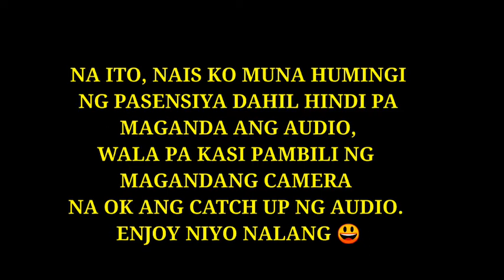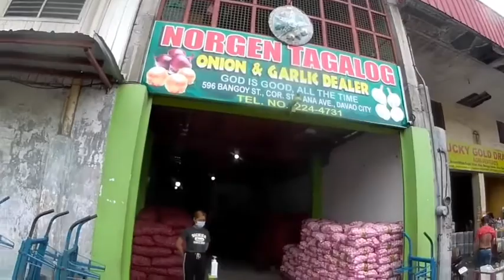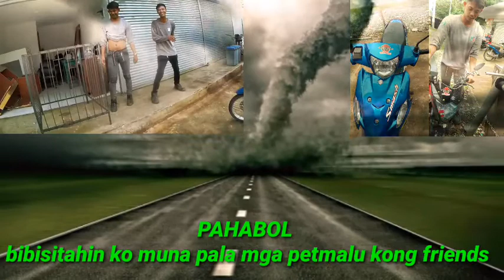BUMISITA kay PARE at binigyan ako ng AYUDA | EL21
For orders of garlic and onion please  contact,

NORGEN CASTILLO
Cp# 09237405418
Tell# 224-4731